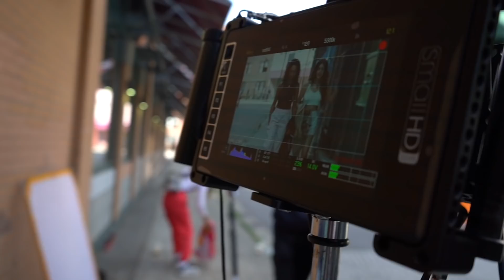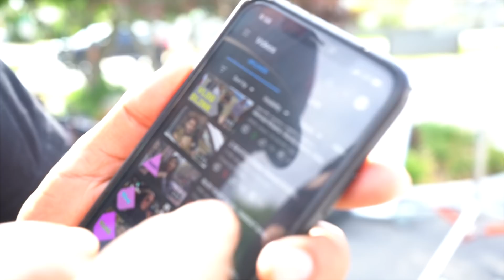DARJI | VLOG | GIPPY GREWAL | SUKHSANGHERA | 2022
10+1 Creations Was Founded By Sukh Sanghera, In The City Of Abbotsford, B.C. Canada. Sukh Sanghera Has Been A Video Director/Actor For The Past 7 Years. Sukh's Passion Lies Within Directing, And He Encompasses A Great Deal Of Knowledge And Excellent Skills In The Following Areas.
• Video Directing
• Camera Operating
• Video Editing